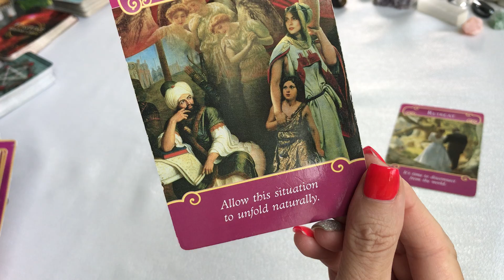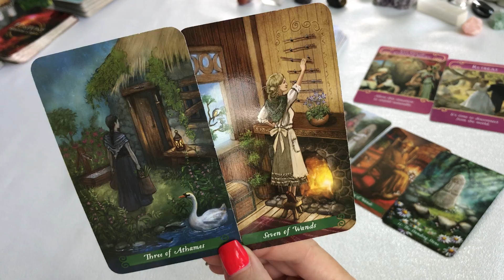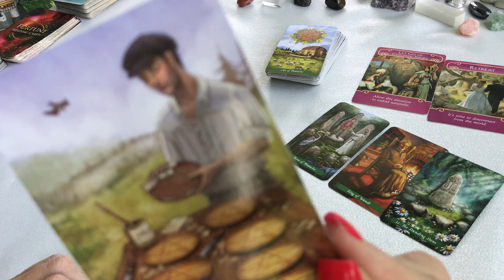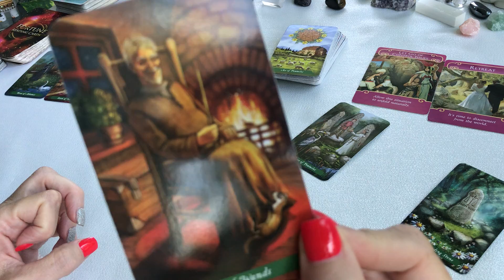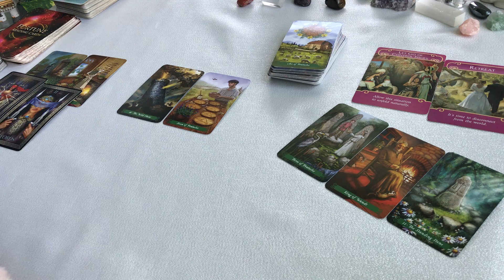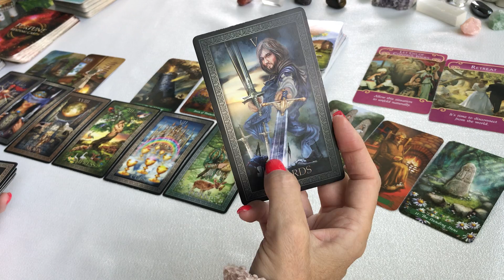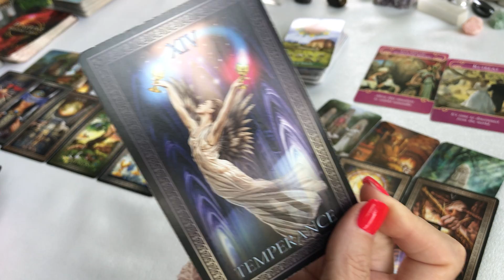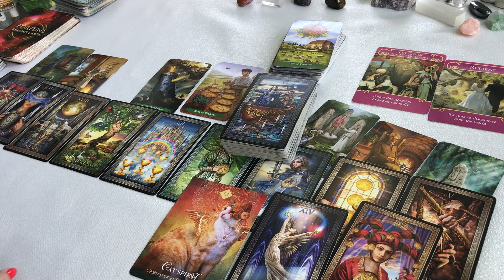CAPRICORN and LEO ~ "WOW, A LOT TO THINK ABOUT CAPRICORN, SORTING THINGS OUT"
Capricorn and Leo love relationship tarot May 2022